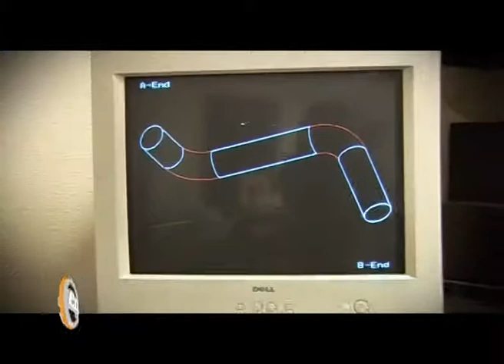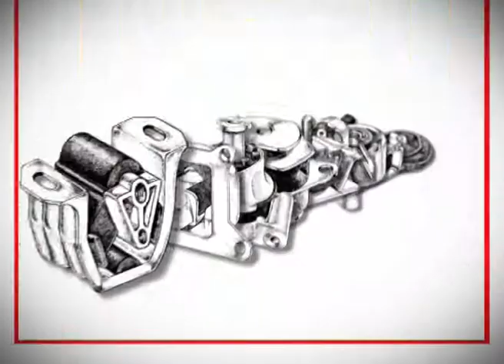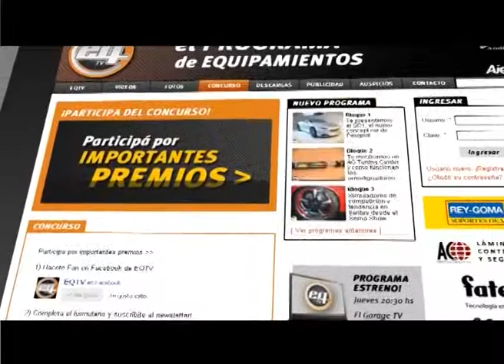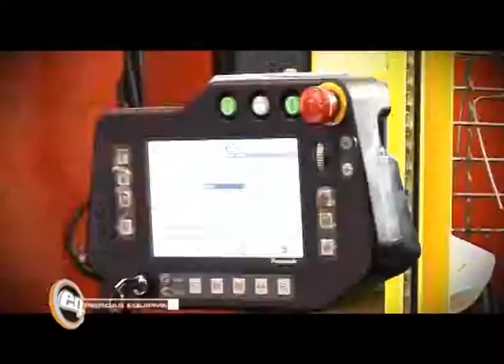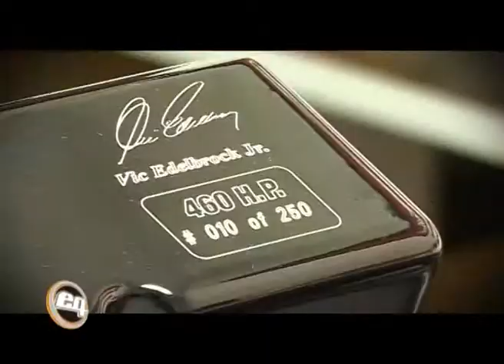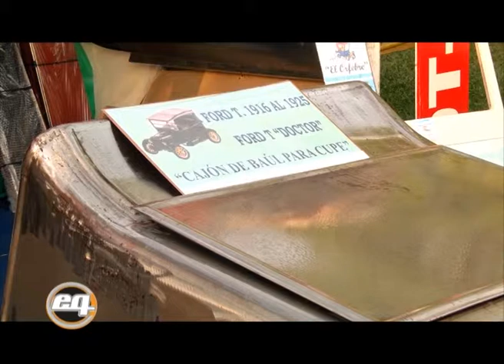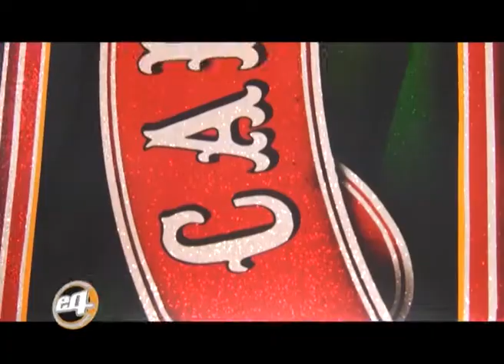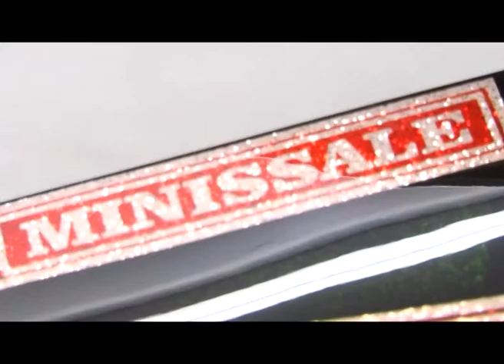EQ Programa 487 - El Garage tv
En el programa de hoy visitamos la fábrica de Edelbrock, en Estados Unidos, para ver como se construye sus múltiples de escape.
El Orfebre nos presenta sus proyectos desde su stand en Autoclásica 2014.
Alejandro Minissale nos muestra una camioneta Ford F100 pintada con la técnica de Metal Flake.
Te mostramos en detalle cómo se realiza el centrado de una llanta para moto.

EQuipment / EQtv
Señal: "El Garage Tv":
Canal: 21 Cablevisión, 107 Cablevisión Digital y 108 Telecentro Digital.

Estreno: Jueves 20:30hs
Repite: Sábado a las 17.30hs / Domingo a las 5.30hs